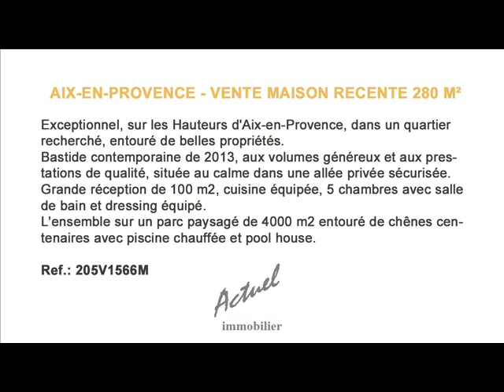Vente Villa sur les Hauteurs d'Aix-en-Provence - 280 m² sur un parc paysagé de 4000 m2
Actuel Immobilier à Aix en Provence - Annonce immobilière Ref.V1566M

Exceptionnel, Sur les Hauteurs d'Aix-en-Provence, à 2 km de l'archevéché, dans un quartier recherché et entouré de belles propriétés, bastide contemporaine de 2013 aux volumes généreux et aux prestations de qualité, située dans une allée privée fermée et sécurisée par un portail, au calme.
Grande réception de 100 m2,  cuisine repas équipée avec ilot central, 5 chambres avec sa salle de bain et dressing magnifiquement équipée.
L'ensemble donant sur un parc paysagé de 4000 m2 entouré de chênes centenaires. Une piscine chauffée de 5x12 avec pool house vient compléter ce lieu rare.

Actuel Immo
46 cours Mirabeau
13100 AIX EN PROVENCE

Logiciel - Référencement S.E.O - Site Internet immobilier